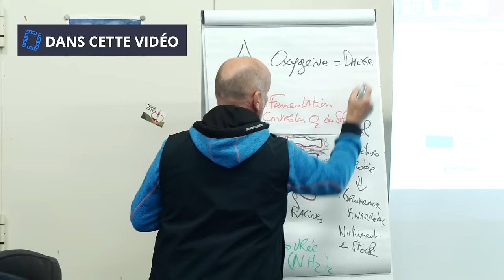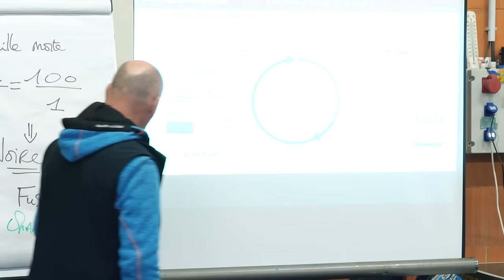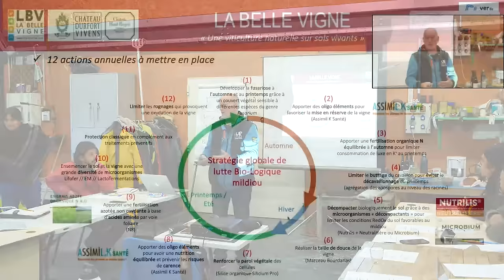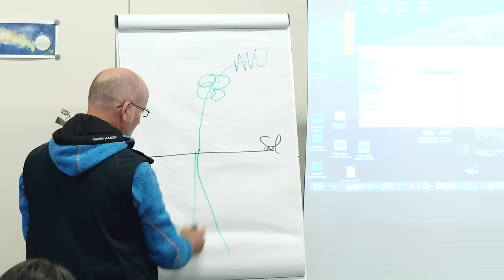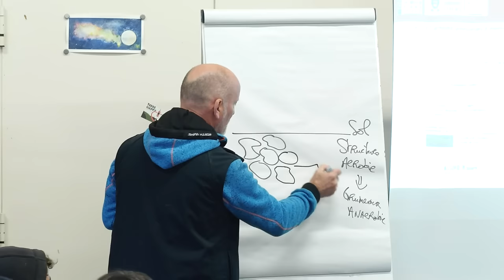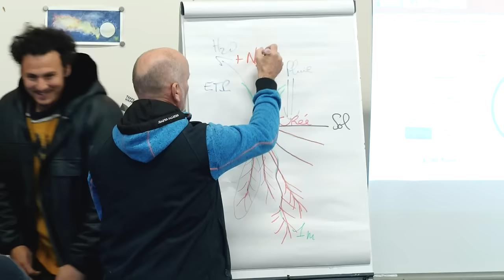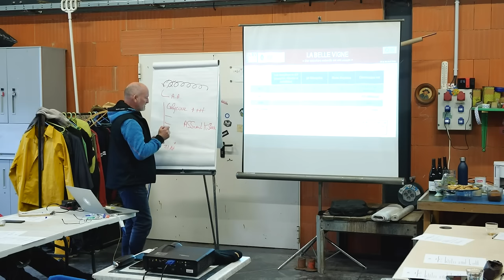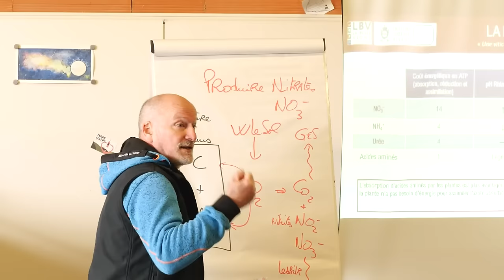Biologie des sols et nutrition de la vigne, Konrad Schreiber - formation 1/3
Cette vidéo a été tournée lors d’une formation donnée par Konrad Schreiber en Auvergne : « Agroécologie pour les vignerons : actionner la boîte à outils des végétaux ».
Merci à François et Francine Dhumes et au groupe de vigneron.nes présent pour leur accueil chaleureux !

Vidéo tournée le 25 avril 2024.

Chapitrage :
00:00:00 Zapping d'introduction
00:00:54 Introduction par Konrad Schreiber
00:08:20 Stratégie globale et introduction à la biologie
02:02:00 Fonctionnement de l'azote dans les sols